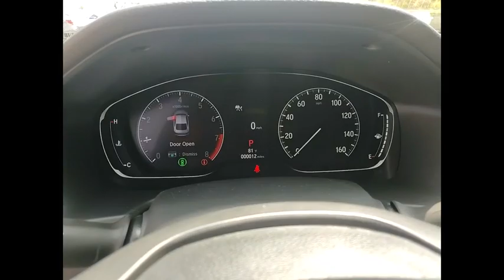2021 Honda Accord Lisle IL H10806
2021 Honda Accord Touring 2.0T

The Honda Superstore of Lisle.